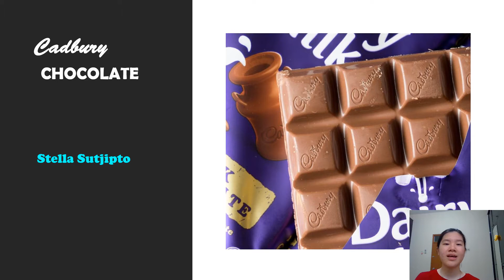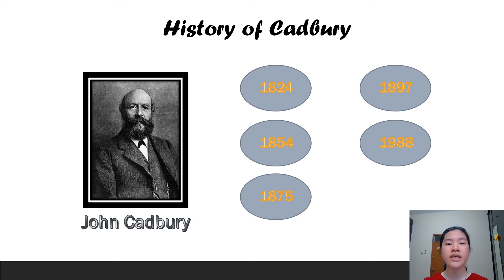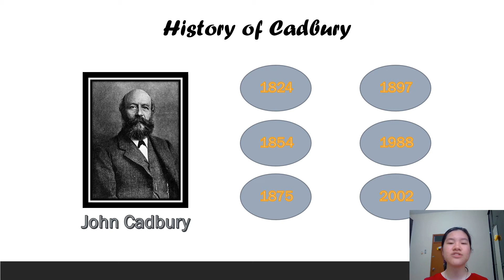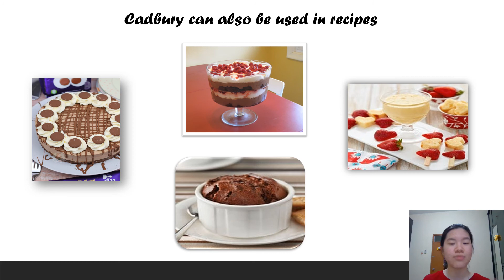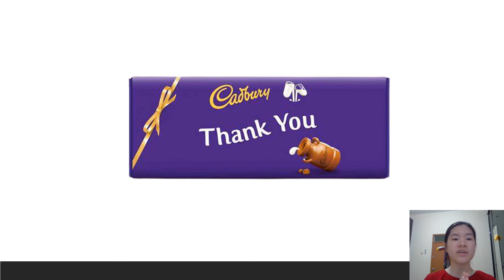Presentation Product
Stella Sutjipto